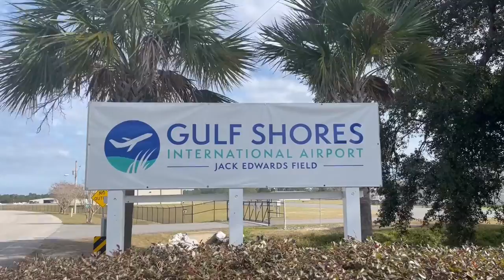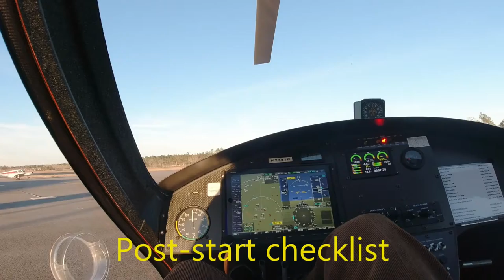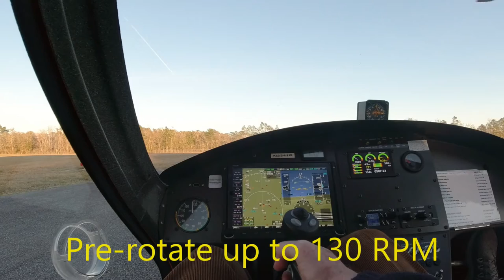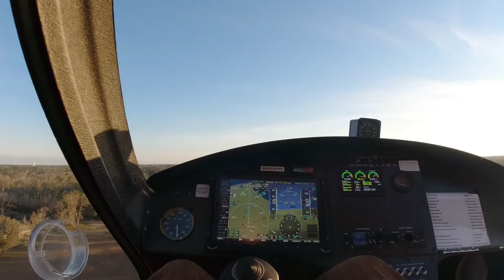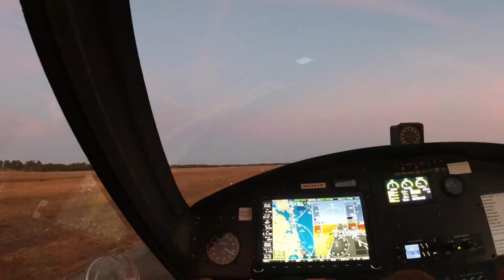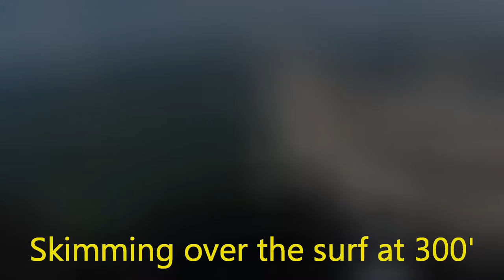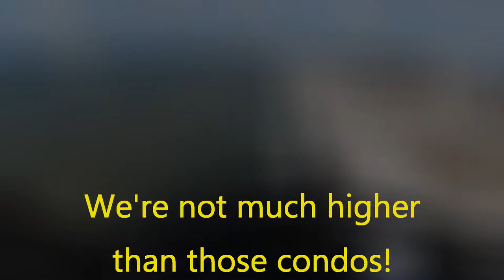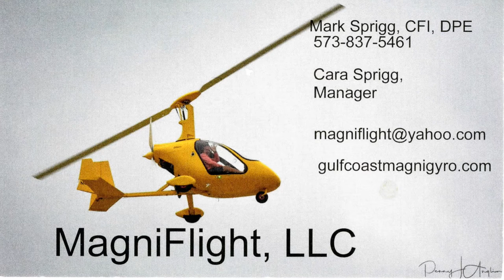My beginner's training on a Magni Orion Gyroplane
In January, 2022, I fulfilled a childhood dream of mine by learning to fly a gyroplane. I traveled to Gulf Shores, AL, for an intensive training session in the Magni Orion M24 gyroplane. This video is a record of that experience.